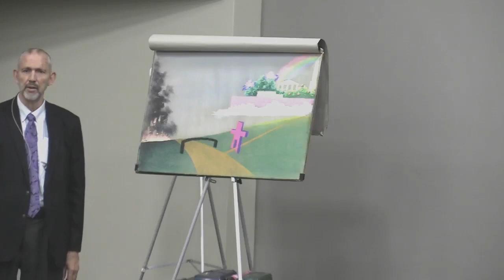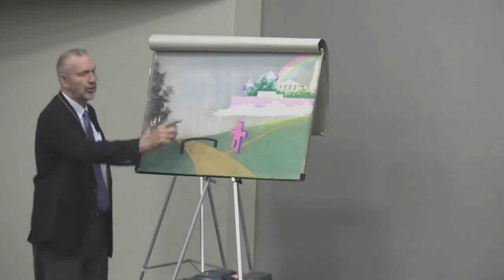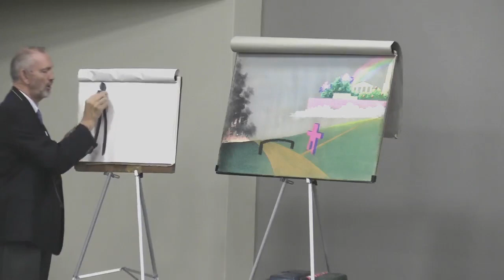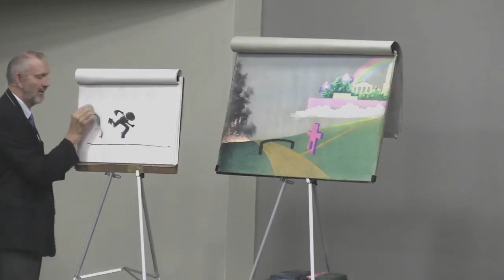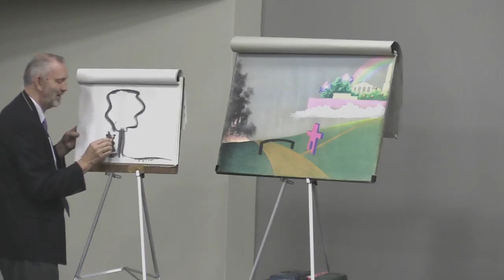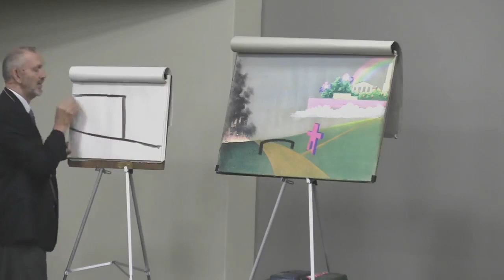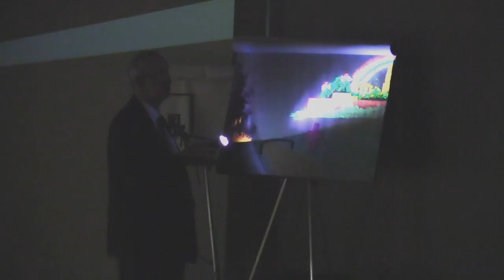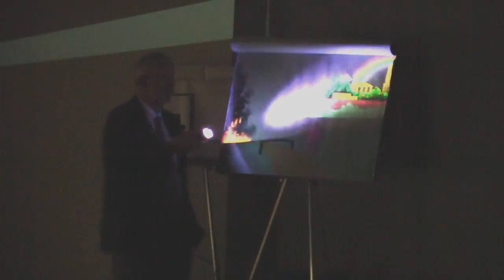Paul Young - Matthew 7 - Which way are you going - 4 Junie 2023 (O)